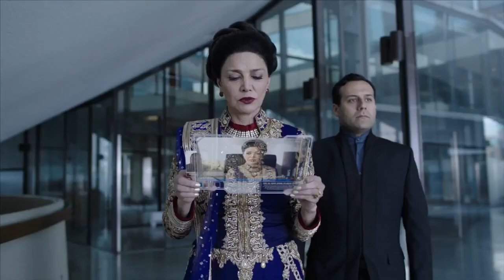The Expanse - Avasarala assassination attempt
Chrisjen Avasarala is the Deputy Undersecretary of Executive Administration of the United Nations. She is one of the individuals who have reached the highest position in the UN government that is obtainable without being elected as so.

Avasarala is seen as one of the most influential people in the whole system, wielding power just below that of the Secretary-General and his immediate deputy, the Undersecretary of Executive Administration.